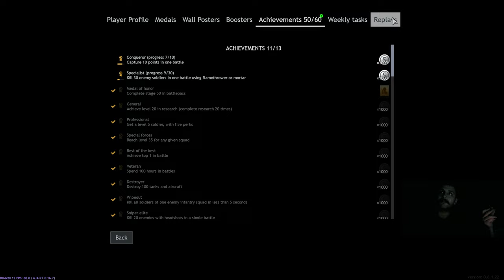Enlisted - Çok İyi Pilot NBA!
:D Enlisted, Men of War 2 ve serisi, Call of Duty, War Thunder, Biraz da Battlefield ve bir MMORPG ve başkaları da birleşirse ne olurrrrr? Enlisted olurrrrr! Mükemmel olmaya çok yakın! Olur inş!